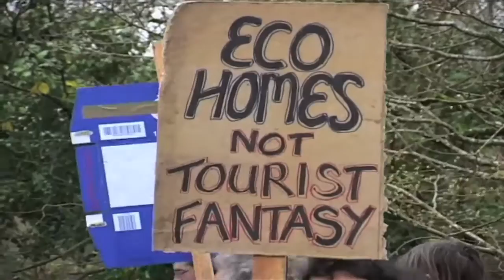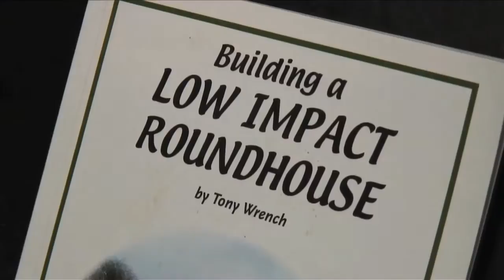Introducing Lammas : Living in the Future (Ecovillages) 1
Lammas is an ecovillage in Wales. Watch our feature documentary about their story Living in the Future is a project documenting ecovillages, natural homes and intentional communities.